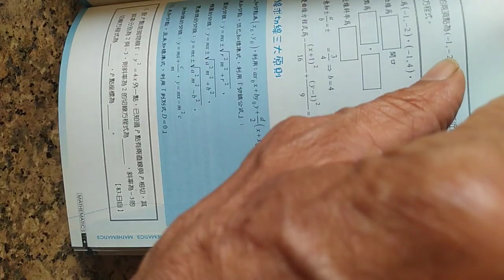VID 20240222分享#數學滿分15擊 曲線求切線三大原則 俞克斌老師精編 115907